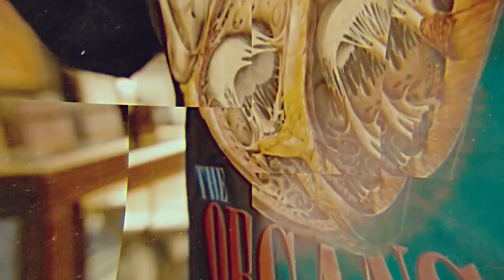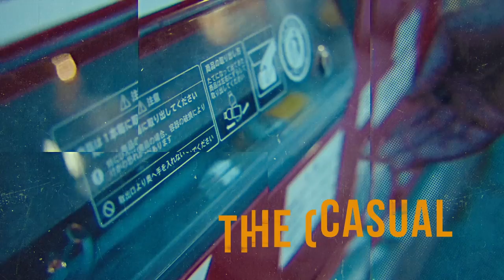Jerry Lorenzo Launches FEAR OF GOD 5 in JAPAN at GR8 | THE STATE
The Casual is the home of international street fashion, culture, and lifestyle from the perspective of Japan. Keep it locked for all the latest from Tokyo and beyond.

As always, Keep it Casual.

See what we have in store!